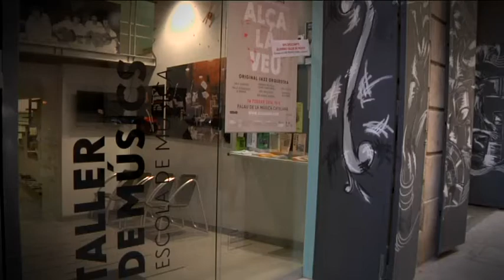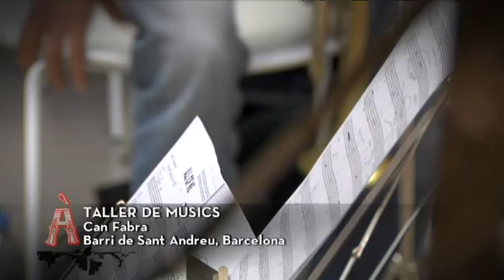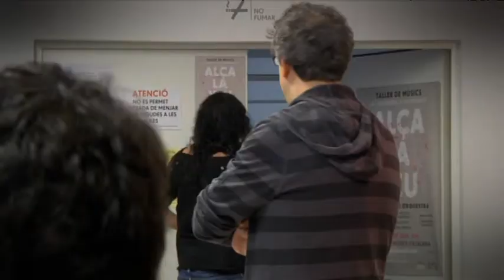TV3 - ÀNIMA - TALLER DE MÚSICS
Més que una escola de música. En aquest reportatge repassem 35 anys del Taller de Músics, un centre que ha format nombrosos músics del país i que ha dinamitzat els circuits de la música en directe. El Taller va celebrar l'aniversari i va reivindicar la seva feina amb el concert "Alça la veu" que es va fer el 16 de febrer al Palau de la Música.